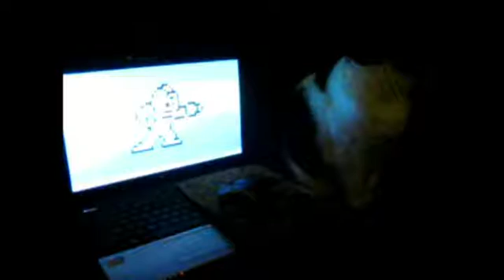10,000,000 coins! Oscar seems unimpressed.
Nerd level has reached new heights.